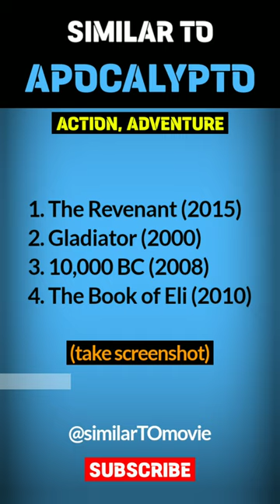4 Movies Similar to Apocalypto (2006) || Action, Adventure, Drama Movies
4 Movies Similar to Apocalypto (2006) || Action, Adventure, Drama Movies
4. The Book of Eli (2010)
About The Movie:
Apocalypto is a 2006 historical epic horror film produced, co-written, and directed by Mel Gibson. The film features a cast of Native American and Indigenous Mexican actors consisting of Rudy Youngblood, Raoul Trujillo, Mayra Sérbulo, Dalia Hernández, Gerardo Taracena, Rodolfo Palacios, Bernardo Ruiz Juarez, Ammel Rodrigo Mendoza, Ricardo Diaz Mendoza, and Israel Contreras. All of the indigenous people depicted in the film were Maya. Similar to Gibson's earlier film The Passion of the Christ, all dialogue is in a modern approximation of the ancient language of the setting. Here, the Indigenous Yucatec Mayan language is spoken with subtitles, which sometimes refer to the language as Mayan.